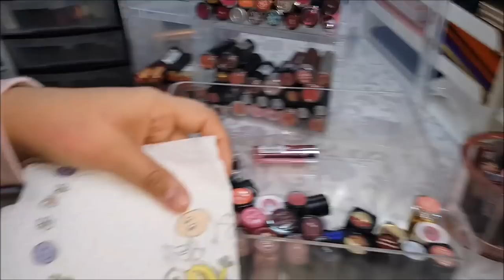XXXL Ausmisten- Lippenstifte , Lipglosse und Liquid Lipsticks...What a Mess!!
Es musste echt seinnnnnnnnnnnn. Es war einfach zuviel und da ich nicht schlafen konnte habe ich mein gesamten Lippenstifte genommen und habe radikal ausgemistet.

Ich hoff ihr habt da Spass dabei..

Man fühlt sich total befreit nach so einer Ausmistaktion ..probiert das auch mal aus ...

Küsse euch und bis Freitag meine Schätze